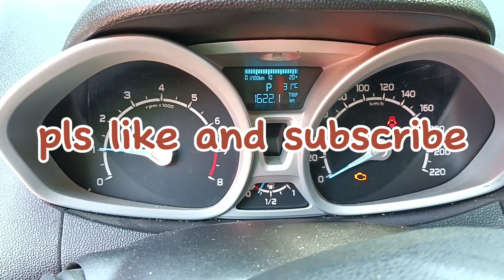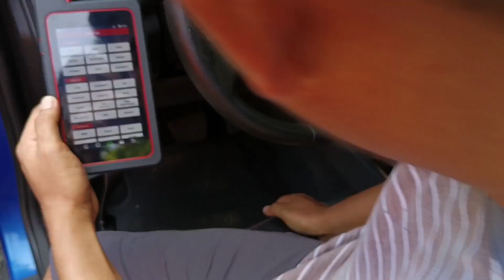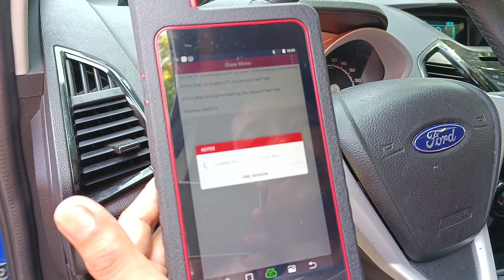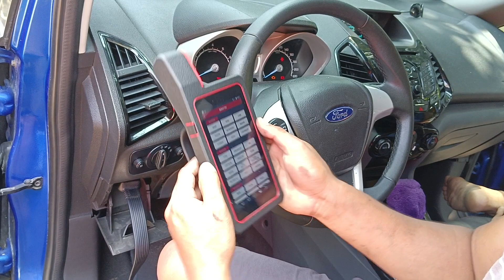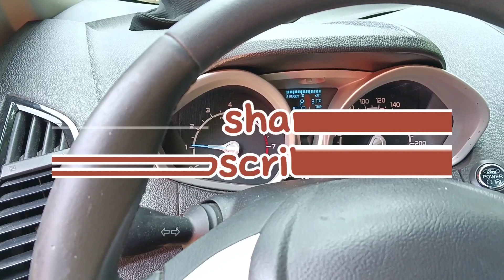Ford Eco-Sport A/T, diagnosed and Replacing Oxygen Sensor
Ford eco sport 2017 model
automatic transmission titanium
Diagnosed and Replacing Oxygen sensor by surplus parts and testing the parts before installing to avoid inconvenience
para updated for upcoming videos
thankyou